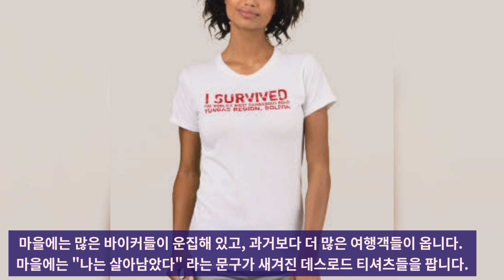[랜선여행] 바이크와 지프들의 꿈의 도로로 변모한 🚲 세계에서 가장 위험한 도로는 어딜까요? 😱